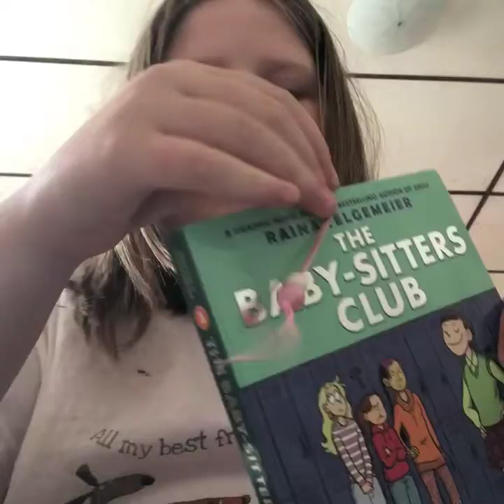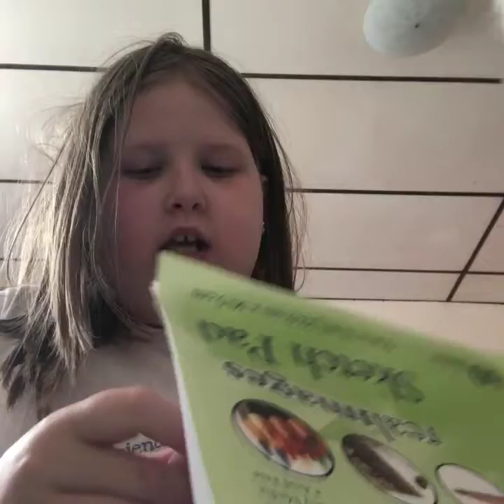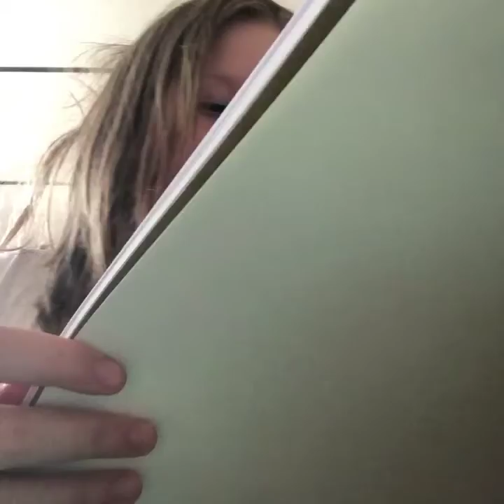Blindfolded drawing challenge!